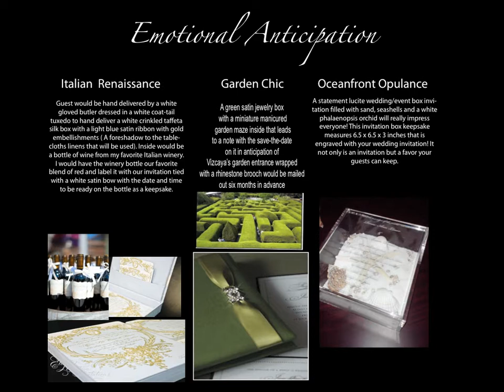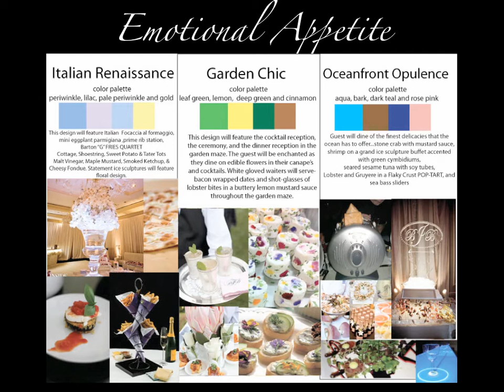Preston Bailey 3.2 Wedding & Event Planning Course by Jenna S